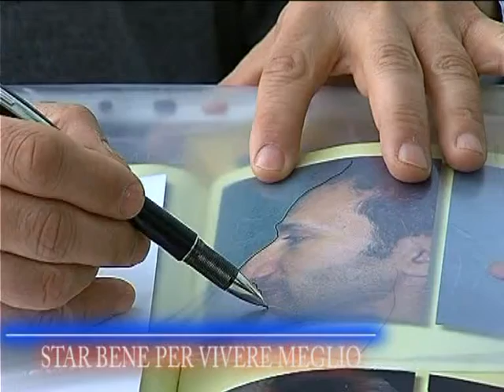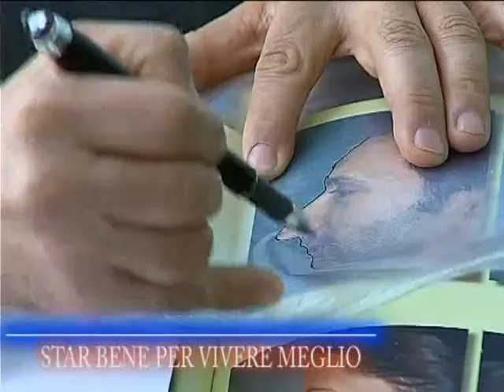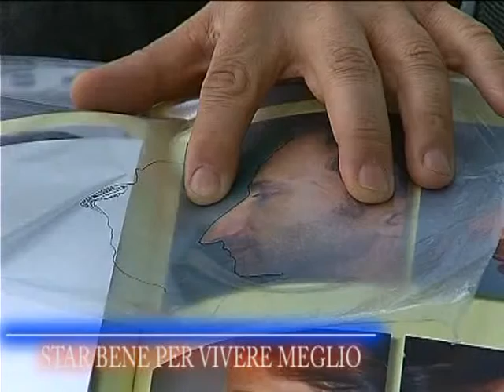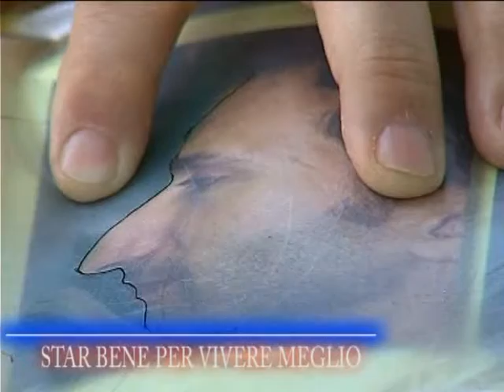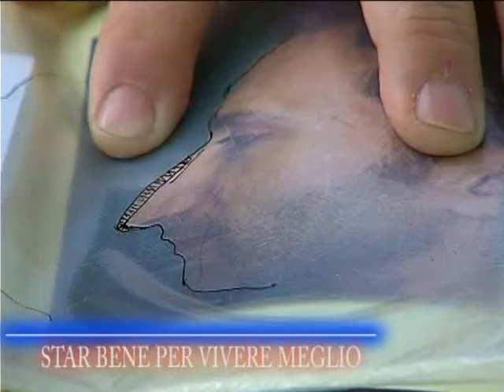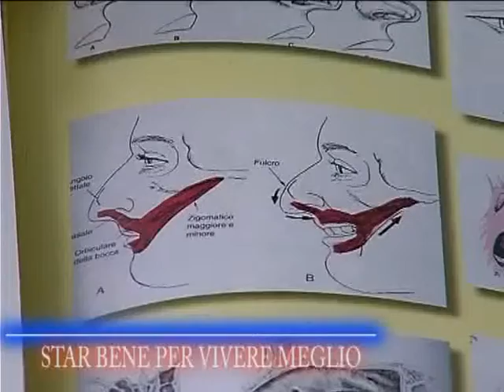Rinoplastica seconda parte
intervista al dott. Angelo Trivisonno per info: 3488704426